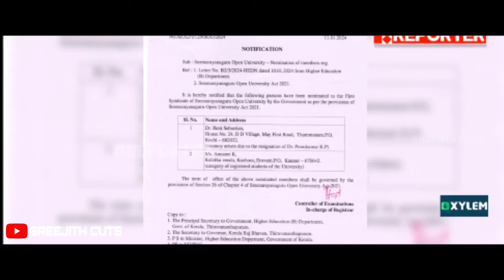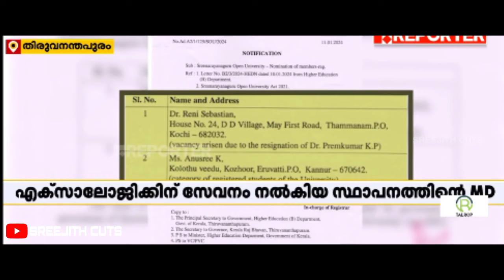വീണ വിജയനെതിരെ വീണ്ടും ആരോപണം😂😅| Veena Vijayan | Troll video | SreeJith CutS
Troll
Troll Video
Troll Malayalam
Malayalam Troll
troll
troll video
troll malayalam
malayalam troll

*Video Credit:- Reporter Tv*

For funny Malayalam Troll Videos👍